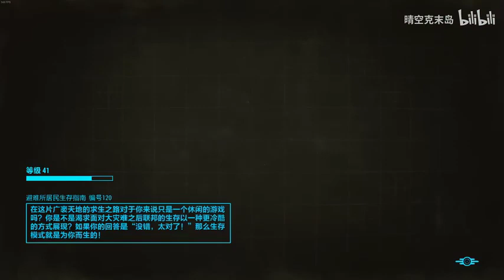《修真聊天群》有声小说1421-1430